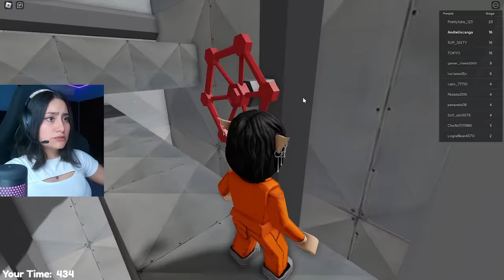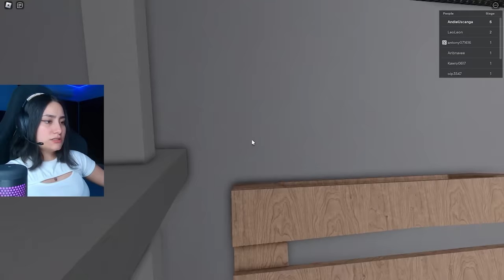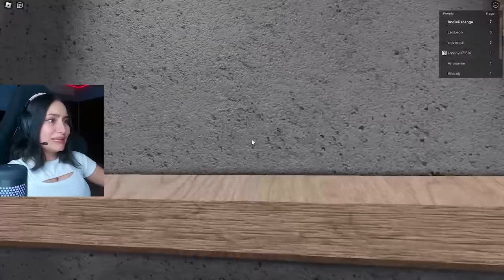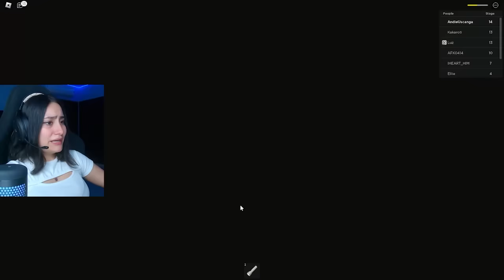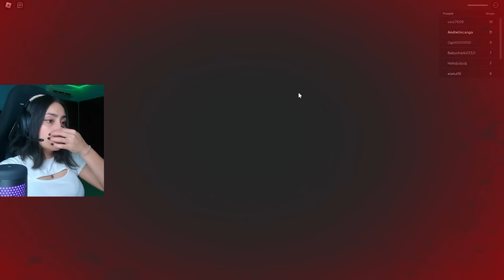Los MEJORES OBBYS de Roblox| Andie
Los Obbys de ROBLOX más geniales (faltan más)

0:00 Barry Official
14:53 Grumppy Gran
23:28 Escape the School Obby
35:33 Mr. Funny Dummy
50:39 Siren Cop
 Niveles en Roblox